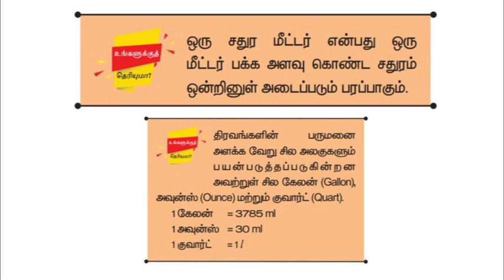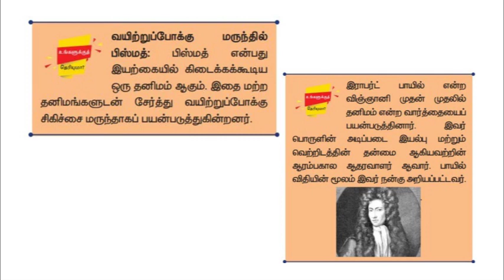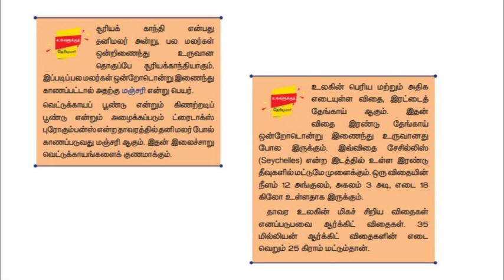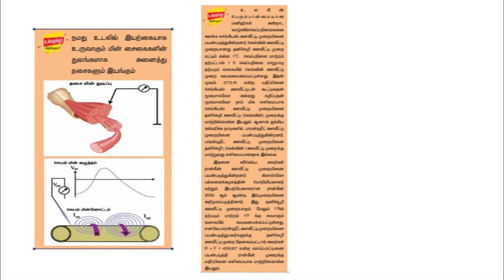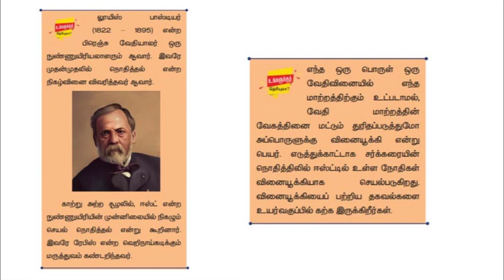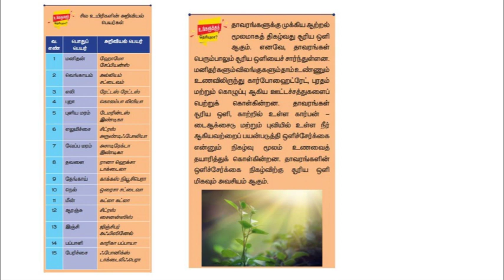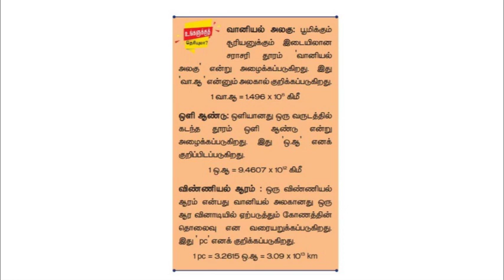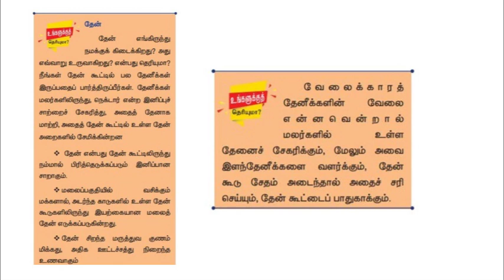TNPSC Do you know உங்களுக்குத் தெரியுமா | 7th Science Full | tnpsc university